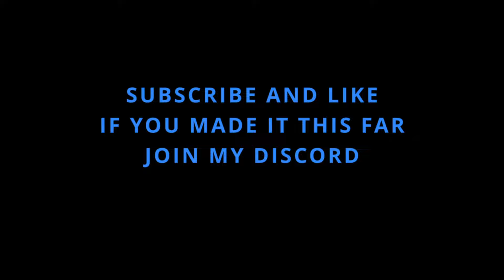SO MUCH LOOT in Apocalypse Rising 2..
Today me and some friends went on a rampage and GOT SO MUCH LOOT AND SEABAGS. Watch the video to find out what happens!
Username: RiseAspxct (joins are always on)